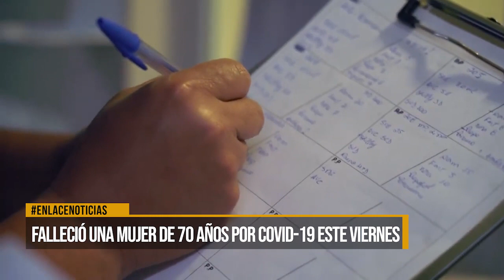Falleció una mujer de 70 años por Covid-19- este viernes